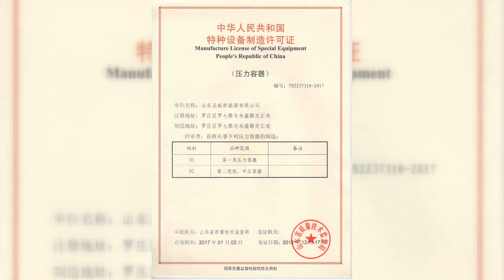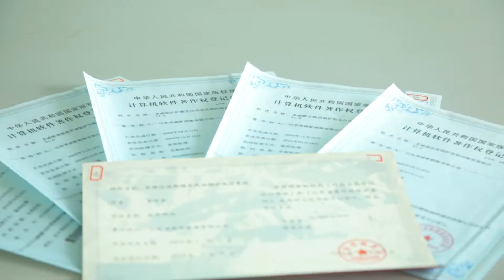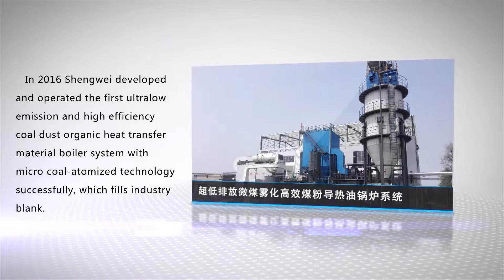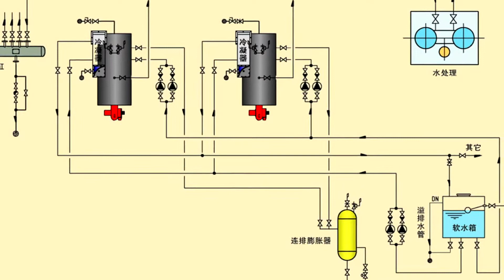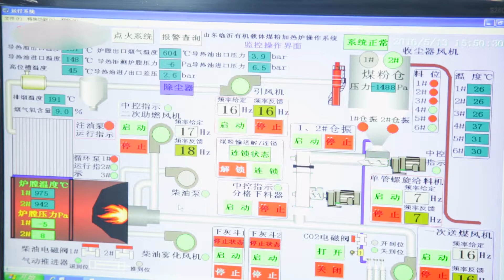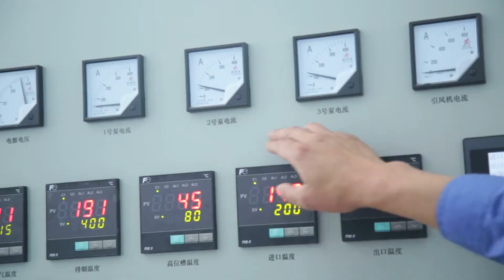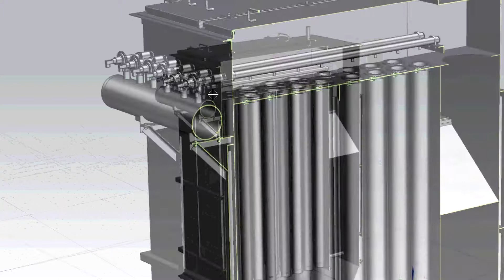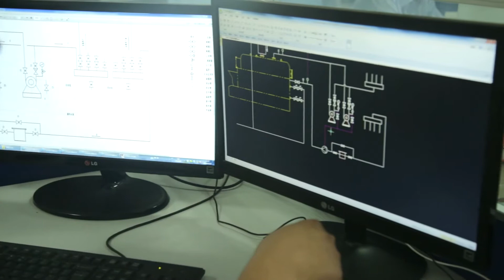Shengwei Boiler Company Introduction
Shandong Shengwei Boiler company, also named SW Boiler, is one of the best boiler production companies of China. Our main products are steam boiler, hot water boiler, thermal oil boiler, etc. The boiler we produced is much more thermal efficiency than others, which means saving fuel cost a lot.